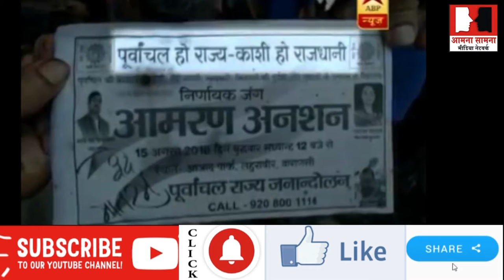पूर्वांचल राज्य की मांग को लेकर महिला ने बस को आग लगाई जानिए महिला कौन ... कर्टसी ABP न्यूज़